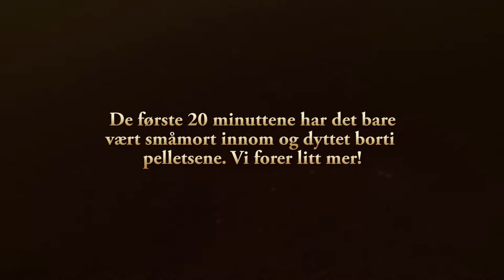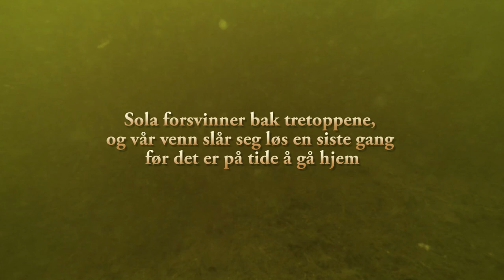Tinca Tinca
Suteren er innsjøens grevling. En fredsæl muskelbunt som er veldig glad i pellets...